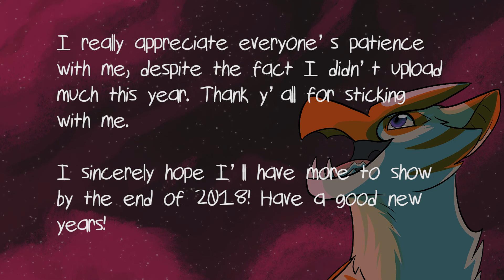Update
TL;DR: I'm unable to complete parts I owe other people and the MAPs I'm hosting are now on pause. Because gut hurty

I am still drawing and hope to update my DA every once in a while. It's just that animating requires a LOT more of me than lil doodles, so lil doodles it is.

For the curious, here's what's been going on:

In like, September, I was minding my own damn business when I suddenly had terrible pain. The urgent care sent me to the ER and they fortunately didn't find appendicitis and figured I must have had a cyst that burst near a blood vessel or a nerve ending. The initial pain was definitely the worst, but I still had residual pain, nausea and fatigue.

It's December and it's getting worse. I don't know wtf is up with me. I got a follow up in January and can't schedule sooner due to insurance having dumbass rules. Thanks 'merica.

I'm pretty tired today so this description is pretty dry but really. Thank you for being patient with me this year. I haven't gotten hassled or anything and I really really appreciate it.